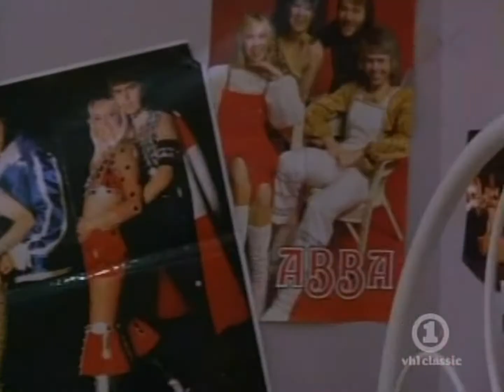ABBA - Dancing Queen - Muriel's Wedding Soundtrack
For your movie collection, you can buy an HD ((Blu-ray™or DVD™) copy on Amazon: 🎞DVD™
Earn and Claim Bitcoin every 15 minutes for free. Yes, it's completely free. No hassles, no advertisements to click, no surveys to take, and so on. It sounds too good to be true but why don't you give it a try

Earn and Claim Bitcoin ​ every day for free. You need not do anything, just leave the page open (Website), and you are good to go

Coinpayu is a free rewards platform where you can earn bitcoin by viewing advertisements or doing offers. Many have already made money by just clicking Ads or even more by inviting friends, family, or whoever, to sign up on Coinpayu

"Dancing Queen" is a Europop song by the Swedish group ABBA, and the lead single from their fourth studio album, Arrival. It was released as a single in Sweden on 15 August 1976, followed by a UK release and the rest of Europe a few days later. It was a worldwide hit.[1] It became ABBA's only number one hit in the United States and topped the charts in Australia, Canada, the Netherlands, Belgium, Ireland, Mexico, New Zealand, Norway, South Africa, Spain, Sweden, the United Kingdom, Germany, and Rhodesia. For the soundtrack of the 1994 Australian film Muriel's Wedding, songwriters Ulvaeus and Andersson allowed the use of "Dancing Queen" and other ABBA hits. "Dancing Queen" was among the ABBA songs included in Mamma Mia!, the jukebox musical first produced in 1999 and adapted in 2008 as a movie: Mamma Mia!. It is also featured in the film's sequel, Mamma Mia! Here We Go Again. In the film Muriel's wedding, you will hear Dancing Queen at the end of the movie (movie ending/ end credits).